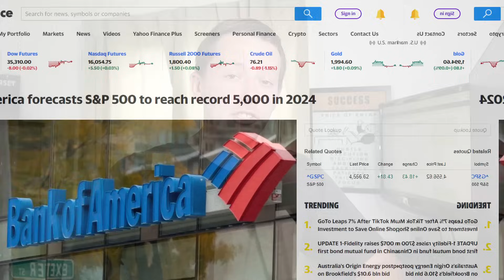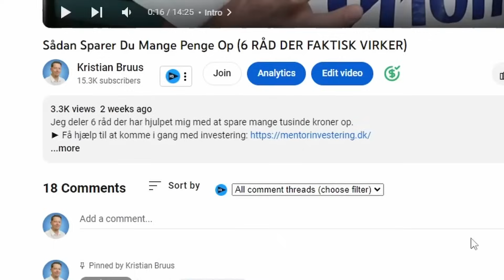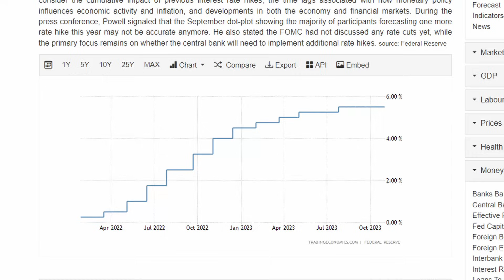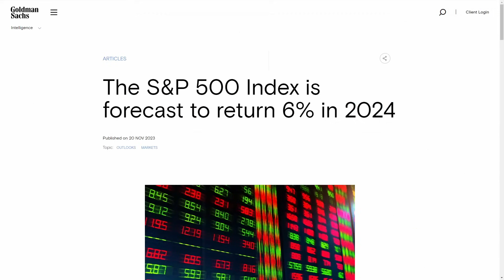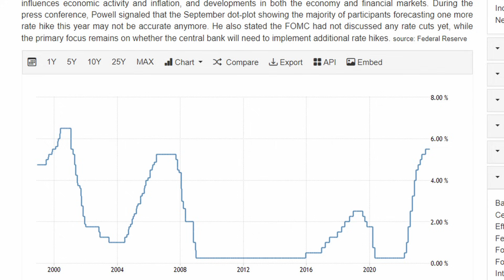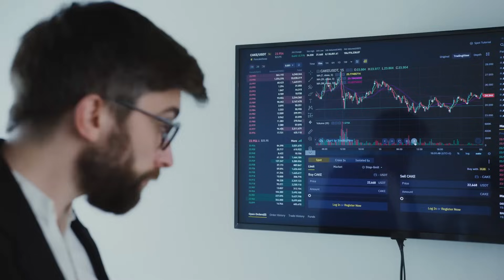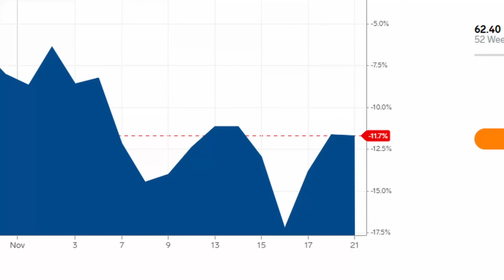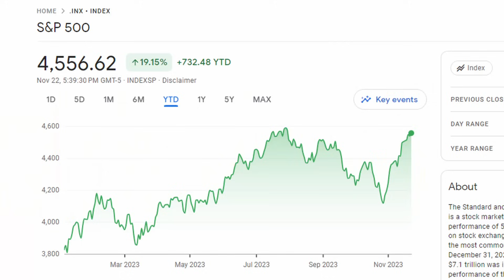Fantastisk Udmelding om Aktiemarkedet!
Det vurderes af mange parter at aktiemarkedet går en rigtig god tid imøde. I denne video kan du lære om forudsigelsene for 2024 og frem mod 2026.
📊 Modtag en gratis aktie og få adgang til en højrentekonto hos Freedom24

Aktiemarkedet har set en stor fremgang i 2023 bl.a. S&P 500 med en stigning på 19% og Nasdaq 100 med en stigning på 47%

Phil Orlando, der er kapitalforvalter hos Federated Hermes vurderer at S&P 500 vil opleve en stigning på omkring 10% når vi når hen i 2024. Hans forudsigelse bakkes op af bl.a. Bank of America og Royal Bank of Canada.

Det vurderes af flere parter at rentestigningerne foretaget af FED, den amerikanske centralbank, har nået sin ende og der er udsigt til rentefald i 2024.

Renten på obligationer, herunder amerikanske statsobligationer er også steget meget, hvilket kan indikere at aktiemarkedet kan gå bedre tider i møde da økonomien er kølet mere af.